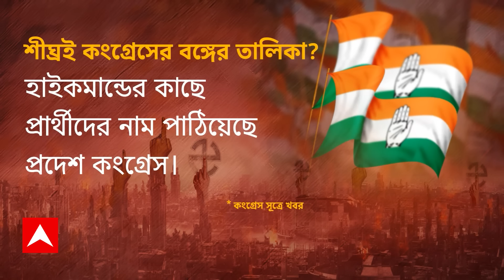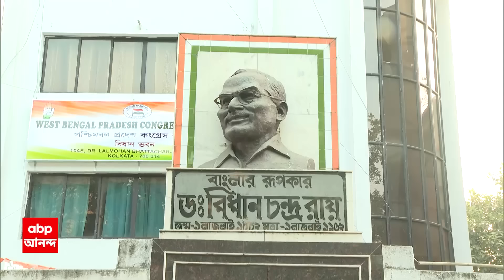Loksabha Poll 2024: বাংলায় লোকসভা ভোটের প্রথম দফার প্রার্থী তালিকা প্রকাশ কবে করবে কংগ্রেস?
আগামী দু-তিন দিনের মধ্য়ে বাংলায় লোকসভা ভোটের প্রথম দফার প্রার্থী তালিকা প্রকাশ করতে পারে কংগ্রেস। সূত্রের খবর, ১০ থেকে ১২টি আসনে প্রার্থীদের নাম ঘোষণা করা হতে পারে। প্রদেশ কংগ্রেসের তরফে প্রার্থীদের নাম ইতিমধ্য়েই হাইকমান্ডের কাছে পাঠানো হয়েছে। সূত্রের খবর, হাইকমান্ডের তরফে সবুজ সঙ্কেত এলেই প্রার্থী তালিকা ঘোষণা করা হবে।